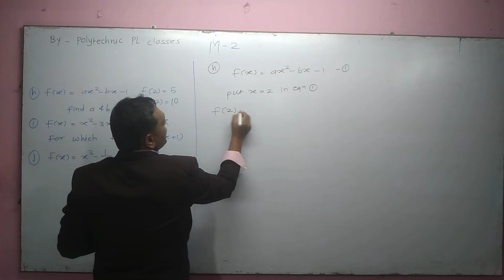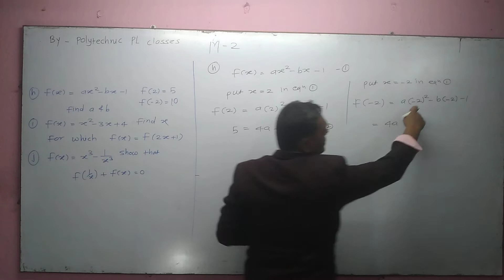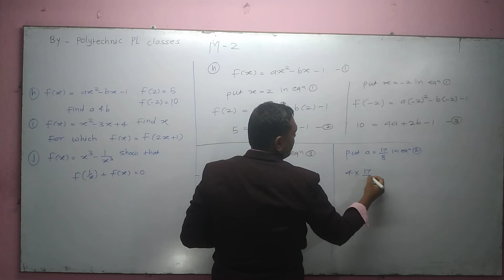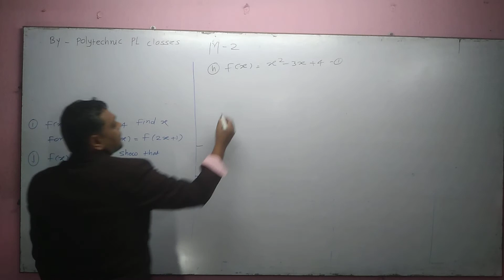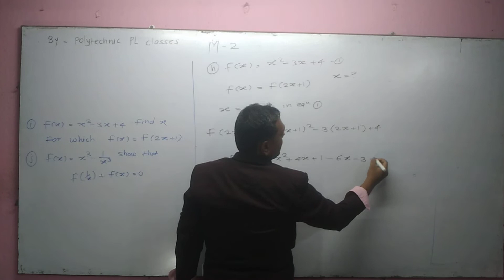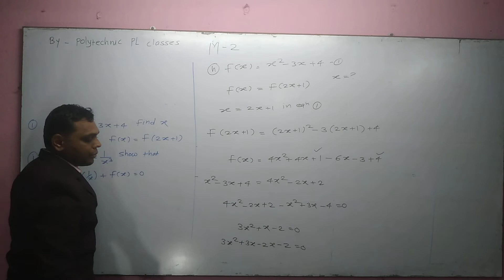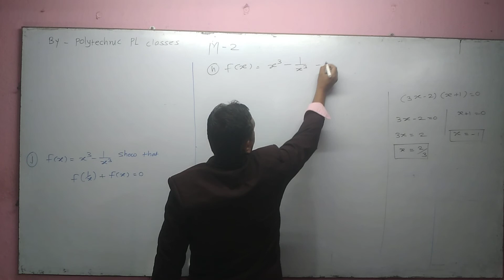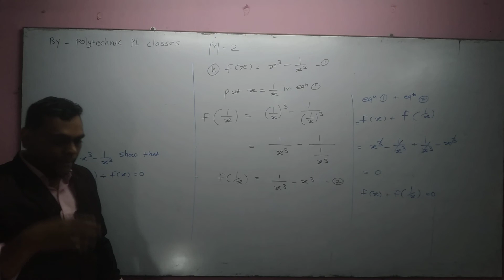M2 function examples polytechnic PL classes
ASSIGNMENT problems on function by polytechnic PL classes